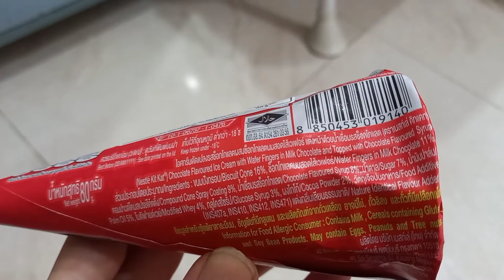Nestle KitKat Icecream Cone